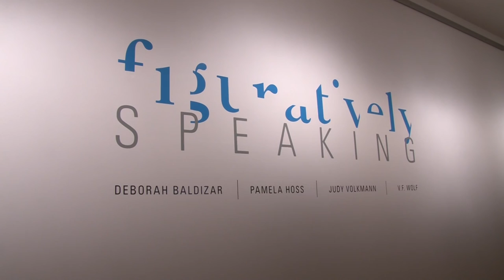Figuratively Speaking - Grimshaw-Gudewicz Art Gallery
Figuratively Speaking
Deborah Baldizar | Pamela Hoss | Judy Volkmann | V.F. Wolf

hroughout time, depictions of the human body reflect a multitude of complex cultural and societal constructs. The body has been idealized as an image of our aspirations of perfection, as in the depiction of Greek and Roman gods and goddesses. It has been fetishized in ancient stone sculptures as images of fertility or idolized in iconic and symbolic depictions of religious devotion. It is used to convey descriptions and distinctions between power and submission.

One of the enduring tenets for artists has been that the depiction or rendering of the body is the most direct, and familiar, way to reveal and talk about the human condition. What does it mean to be human? What does it mean to be self-aware? How do we know ourselves? How do we present ourselves to the world? Does our perception of who we are change over time?

Deborah Baldizar uses the figure as a way to talk about internal vs external states of being. She has written about the depiction of the figure in her ceramic works as something that, "grows out of a desire to visually translate the psychological concept of the shadow, or, parts of one's identity concealed from others, either consciously or unconsciously."

Pamela Hoss uses herself as subject while incorporating images from family photographs. Her works look at autobiography and self, aging and remembrance. She states, "The creative process has helped me express the past and present through a collage of memories and dreams, with a conscious awareness of age, gender and loss."

Judy Volkmann, while evoking similar themes of private vs public notions of identity and self, is more celebratory in her approach to the figure. She writes, "The figures and portraits represented are often in states of being reflective, engaged, celebratory, or confrontational."

V.F. Wolf makes work that is, "repulsive and attractive. I paint ugly and disturbing mask-like figures. They are a metaphor to analyze the shadow that lies in every society's sub-conscious, that part of the psyche that craves violence and destruction." He confronts the dark side, brutality, violence and destruction as part of the continuum of the human condition.

The artists navigate beyond the veneer of representations of our outward facing selves and inward to confront the deeper, perhaps more vexing aspects of ourselves often hidden from view — our thoughts and desires, fears and anxieties, and memory. The figure provides, at times, a provocative and yet reaffirming point of reference. Through it we search for connections, we seek the archetype, look for the bonds that both unite and divide us, and confront the darker aspects of our condition.

Kathleen Hancock
Director